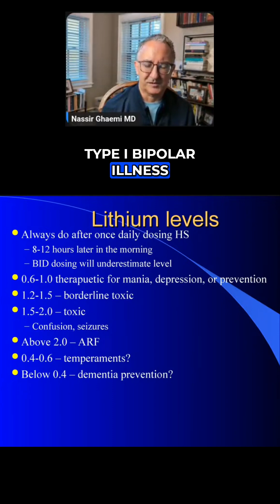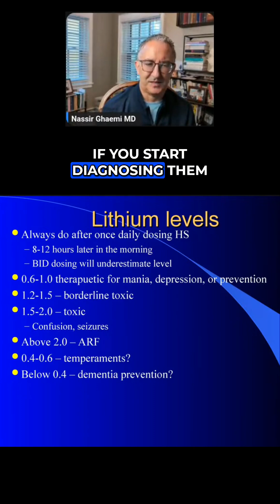Is Lithium the Safest Psychiatric Drug?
Lithium, often feared, may be the safest psychiatric drug! Studies show that low doses (0.4-0.6) effectively treat bipolar disorder and prevent suicide with minimal side effects and long-term harm.